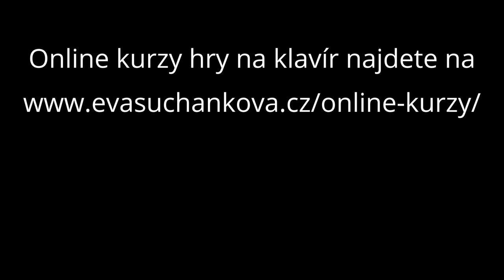Online koncert studentů 14. běhu Online kurzu hry na klavír pro dospělé začátečníky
00:00 Úvod

01:56 Barbora Černošková
1. C. Czerny: Etuda C dur
2. Scarborough Fair

03:56 Jiří Večerek
1. E. Lorenc: Pedálová etudka
2. Greensleeves
3. Scarborough Fair

06:59 Lucia Nagy
1. C. Czerny: Etuda C dur
2. Greensleeves

09:12 Líba Renfusová
1. Greensleeves
2. L. v. Beethoven: S ódou na radost (arr.)

11:20 Michaela Procházková
1. Šel tudy, měl dudy
2. Ovčáci, čtveráci
3. E. Lorenc: Malý valčík

12:30 Michal Červený
1. C. Czerny: Etuda C dur
2. Greensleeves
3. L. v. Beethoven: S ódou na radost (arr.)

16:01 Pavla Hájková
1. E. Lorenc: Pedálová etudka
2. C. Czerny: Etuda C dur
3. Greensleeves

19:01 Sára Provázková
1. E. Lorenc: Malý valčík
2. Dobrú noc, má milá

20:22 Viera Frantlová
1. Scarborough Fair
2. Greensleeves

22:10 Alena Karasová
E. Lorenc: Malý valčík

22:33 Hana Staňurová
1. E. Lorenc: Pedálová etudka
2. Scarborough Fair

23:56 Karel Horák
1. Greensleeves
2. Scarborough Fair
3. J. Offenbach: Kankán (arr.)

25:48 Kateřina Neufusová
1. Holka modrooká
2. Greensleeves
3. L. v. Beethoven: S ódou na radost (arr.)

28:06 Markéta Jindrová
1. Greensleeves
2. Dobrú noc, má milá

29:34 Marie Weisová
1. Greensleeves
2. Scarborough Fair
3. J. Offenbach: Kankán (arr.)

31:21 Vladimír Karaffa
1. Dobrú noc, má milá
2. Greensleeves
3. L. v. Beethoven: S ódou na radost (arr.)

Máte-li chuť se naučit hrát na klavír, mrkněte na můj online kurz pro začátečníky a samouky:

Pokud již na klavír hrát umíte, a hledáte nové skladby pro hraní, zkuste sbírku Klavírní bonboniéra, zajisté vás nezklame

Zdraví

Eva Lorenc